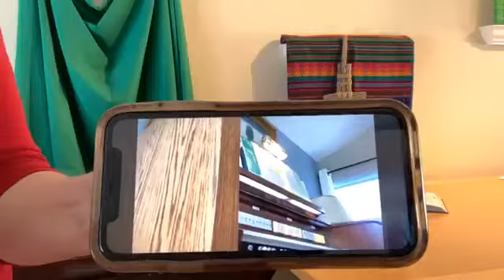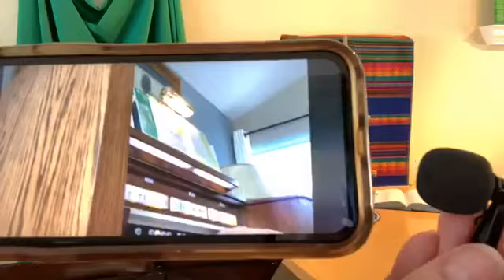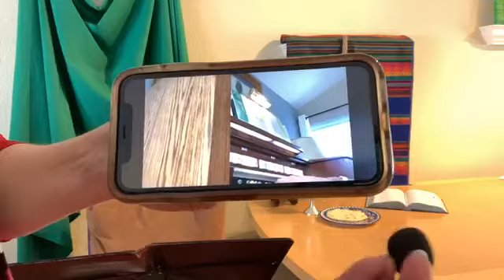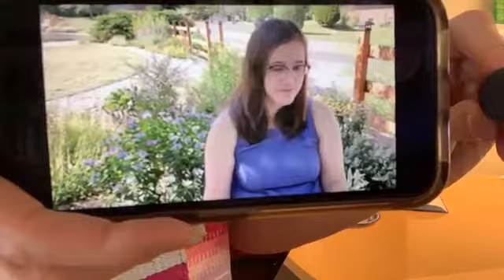2020-08-02 Wheat Ridge Presbyterian Church Livestream Worship service and virtual communion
August 2, 2020  WRPC Livestream Worship Service & Virtual Communion
All music in this service is in the public domain or covered by One License A-715026. Genesis 32:22-31